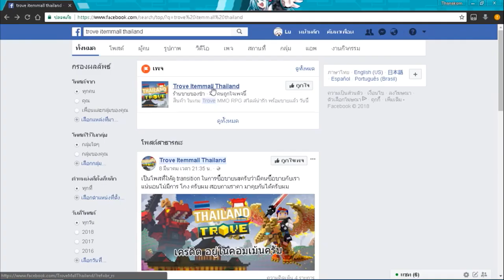Trove สัปดาห์นี้มีอะไร 20/ก.พ./62 ม้าเปกาซัสมีให้สะสม